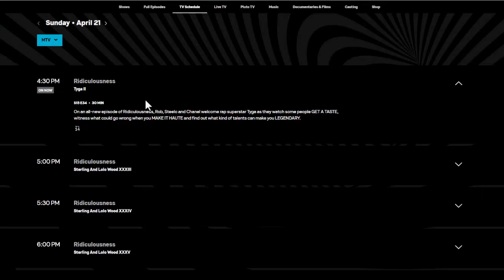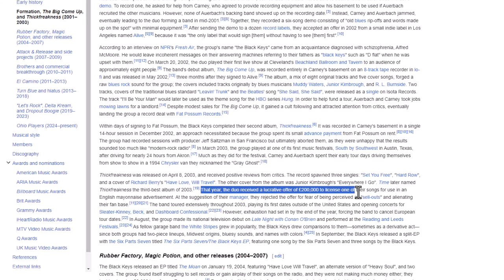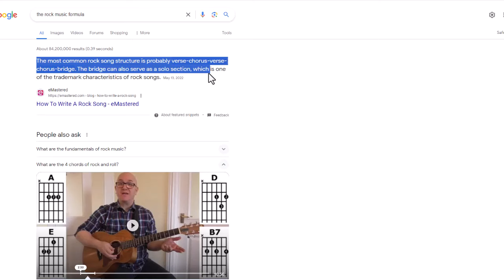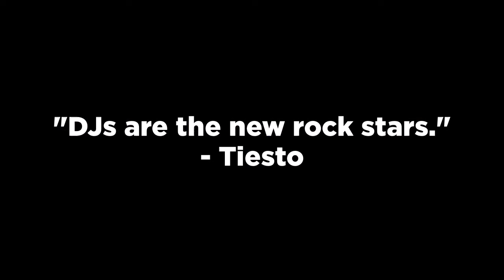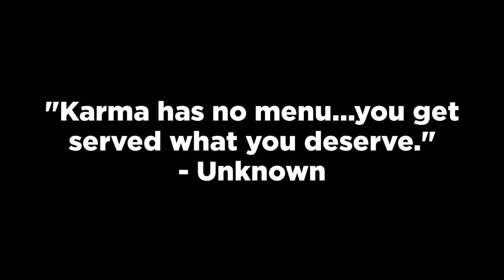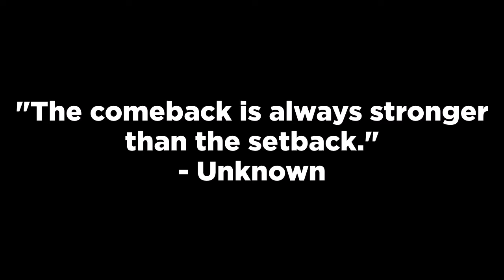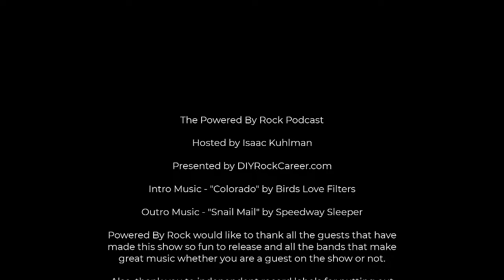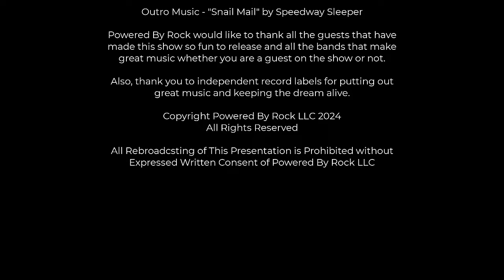The Death of Rock Music: Will It Ever Make a Comeback?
Episode Summary:
In an age where musical genres fluctuate in popularity, rock music's supremacy has waned, sparking discussions and analyses about its decline.
Isaac Kuhlman delves into the history and current state of rock, reflecting on the heydays of legendary bands and the genre's marginal presence in the modern era.
With a blend of nostalgia and critical insight, Isaac provides a narrative journey through rock's pinnacle and the factors contributing to its fall from mainstream favor.
The episode takes a critical and explorative approach to understand why rock music, once a dominant force in the music industry, has faded into the background.
Isaac Kuhlman narrates how societal evolution, musical diversification, and the rise of other genres have shaped today’s soundscape.
The episode poses a vital question: "Will rock ever return to the mainstream?"

Key Takeaways:

The history of rock music showcases its evolution and how it dominated the music scene until the end of the 20th century.
The shift in societal music preferences, the rise of hip-hop and electronic music, and the evolution of consumer behavior have contributed to rock's decline.
Rock musicians' attitude towards fame and reluctance to adapt have also played a role in the genre's diminished popularity.
Changes in music consumption, including the rise of YouTube and streaming services, have impacted traditional rock avenues such as MTV and radio.
The restoration of rock music's popularity hinges on the support of fans, modern musicians' dynamic engagement, and adapting to the current music landscape.

Please consider purchasing some cool merch or some musical instrument accessories at our site - ⁠⁠⁠⁠⁠⁠⁠⁠
If you are an aspiring indie musician, and you are looking for a systemized structure for running your music career, check out the FREE DIY Rock Career Playlist here - ⁠⁠⁠⁠

Chapters:
00:00 - Rock music's popularity and evolution through the decades
00:27 - Rock music's decline in popularity in the 2000s
01:15 - Shift in musical tastes and cultural diversification
01:30 - The Rise In Other Music Genres
02:22 - Streaming statistics and the decline of new rock music
03:35 - Influence of YouTube and the decline of MTV
04:30 - The Anti-Fame Attitude of Famous Rock Musicians
04:43 - Rock musicians' ego problem and rejection of fame
06:00 - The shift towards artists willing to sign deals and become famous
07:06 - Rock musicians' attitude towards fame and fortune
07:40 - Rock Musicians' Aversion to Change
08:10 - Formulaic song creation in rock music
09:39 - Gatekeeping and purism in the rock genre
10:05 - Decline of human attention span and its impact on rock music
10:30 - Rock songs staying under three minutes and listeners skipping songs
11:23 - The Evolution of Live Music Experiences; Decline of rock music due to rise of dance clubs and DJ culture
12:44 - Blame for the decline of rock music on famous musicians, fans, and the music industry
13:23 - Who's to Blame for the Death of Rock Music?
15:36 - How rock music can make a comeback through fan support and collaboration
19:07 - Encouragement to support and appreciate local rock bands